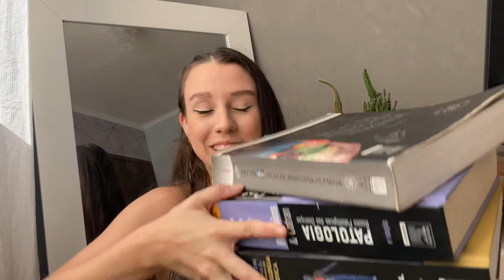Meus materiais e equipamentos médicos | Faculdade de medicina | Carolina Bolzon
Oieee!! Nesse vídeo decidi mostrar um pouco pra vocês todos os materiais e equipamentos que eu uso na faculdade de medicina até então. Mostrei também o que eu acho útil ou inútil de se comprar no começo da faculdade… Espero muuuito que vocês gostem do vídeo! 💕